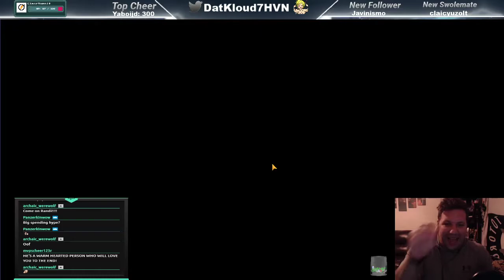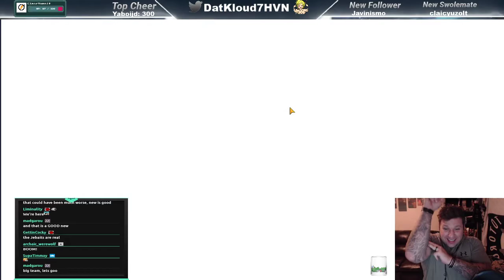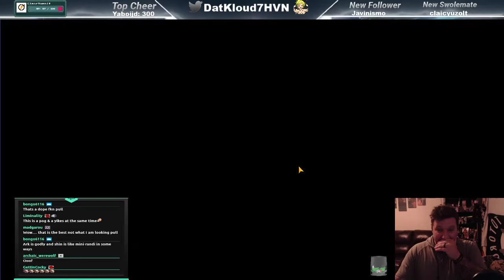[Last Cloudia] SoM Pulls for Randi!!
Alot of different emotions on this one, will I get lucky, will I not? Find out!

Live on Twitch:
Monday - 5:45 to 8:00 |
Thursday - 5:45 to 8:00 |
Friday - 5:34 to 8:00 |